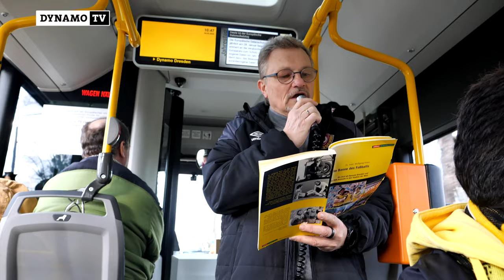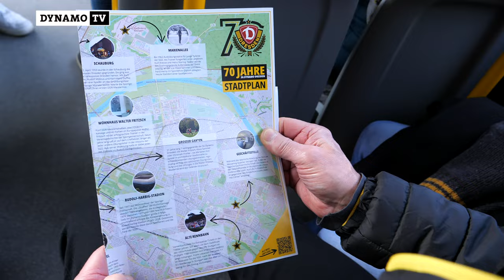Dynamische Stadtrundfahrt durch Dresden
„Dynamo ist Dresden, Dresden ist Dynamo“: Dass unsere Sportgemeinschaft untrennbar mit der sächsischen Landeshauptstadt verbunden ist, wurde auf insgesamt neun dynamischen Stadtrundfahrten deutlich, die im Rahmen der Projektwochen rund um den 70. Vereinsgeburtstag stattfanden.